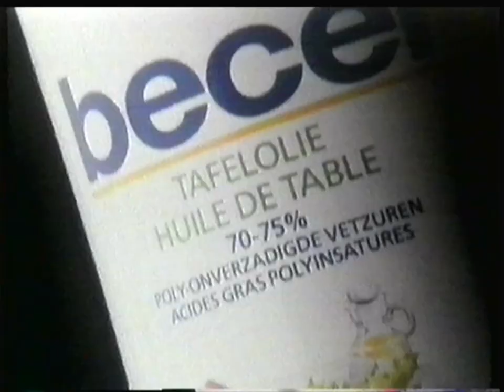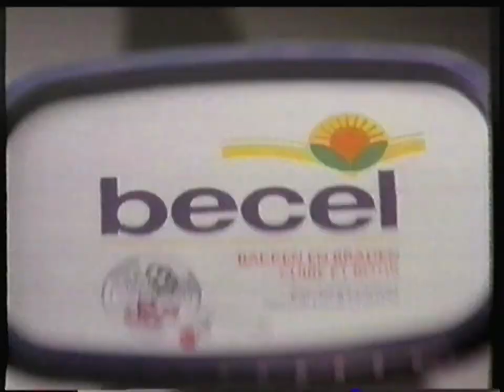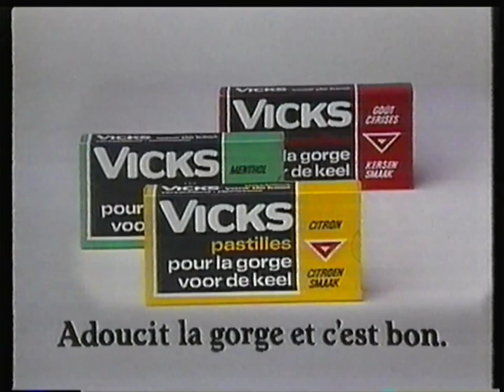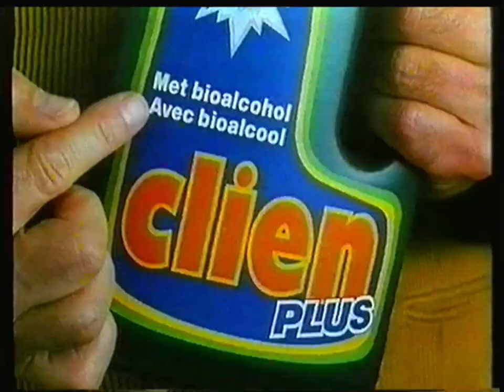R T L Télévision - 1987 - Publicités